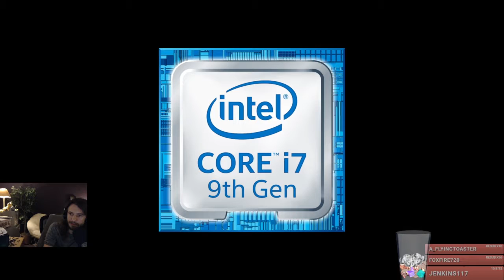Leveling in Classic WoW, then checking out sponsored Hunter's Arena: Legends